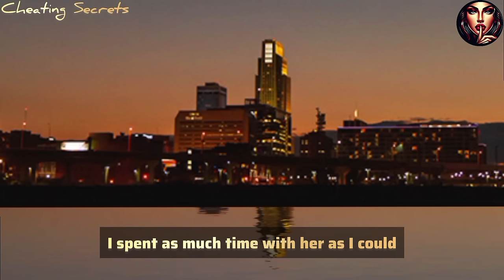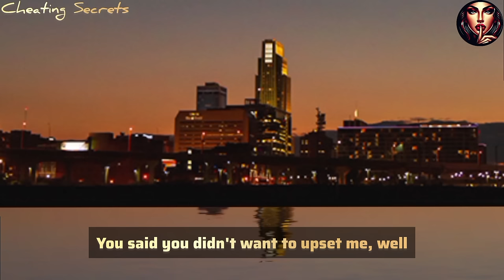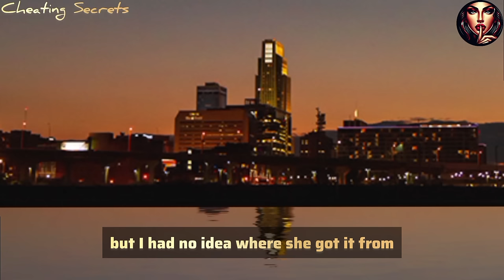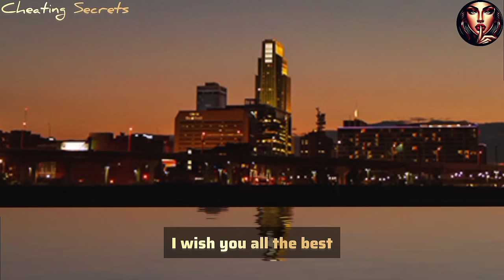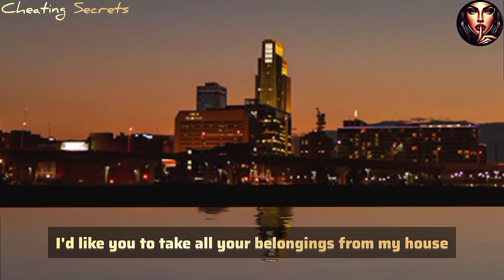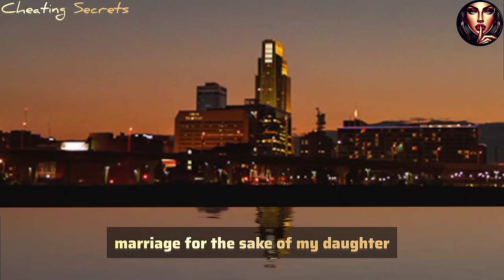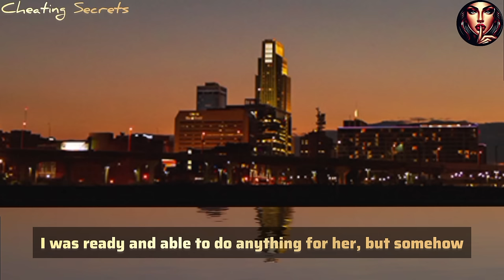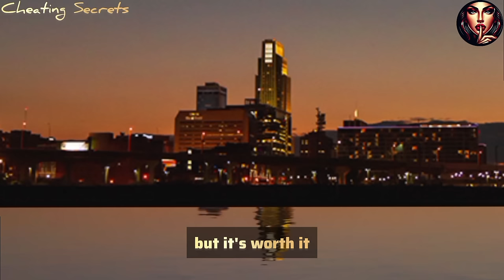When the wife of AP came to me after serving time in prison and told me the whole truth about my...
When the wife of AP came to me after serving time in prison and told me the whole truth about my cheating wife and her husband... I was shocked, how could she... My revenge will be swift...